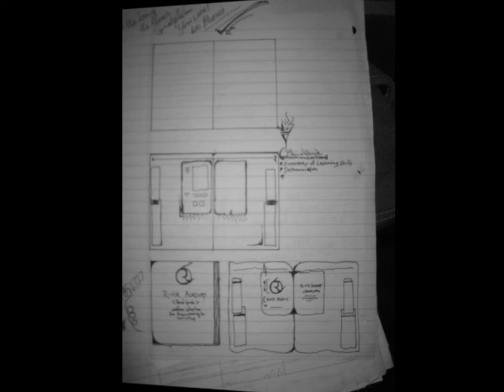Good To See You Too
Words I wrote, sung to music written, all around the time I met Tammy Au... So grateful!